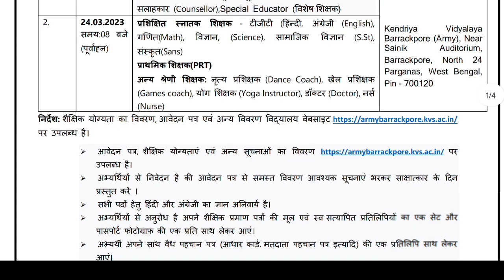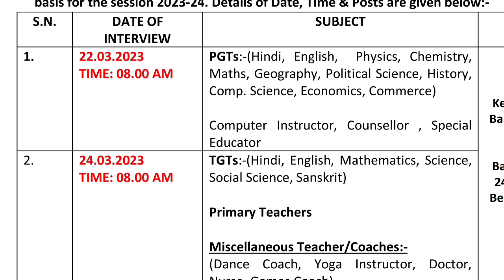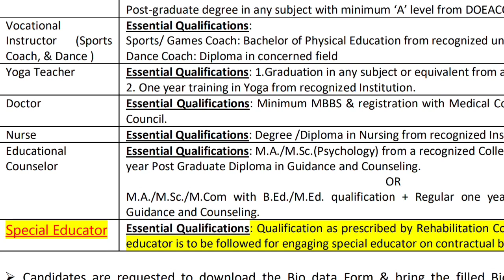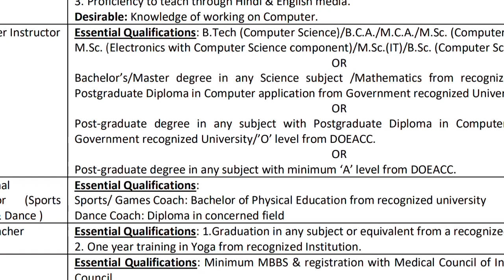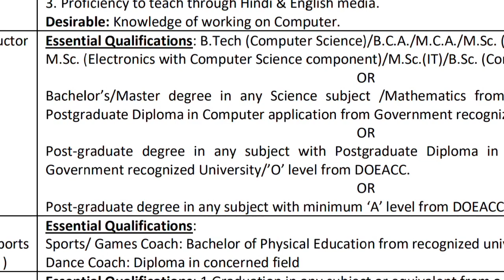কেন্দ্রীয় বিদ্যালয়ে নিয়োগ 2022 | Official Notification | আবেদন চলছে | KVS Recruitment 2023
💡টেলিগ্রাম এ Join করো
সকল প্রকার আপডেট গুলো এখানে দেখো 🔻

আরো খবর এখানে দেখো